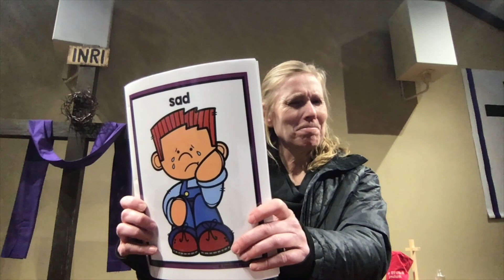Jesus Dies and Arises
We believe Jesus Died and Rose. 1 Thessalonians 4:14